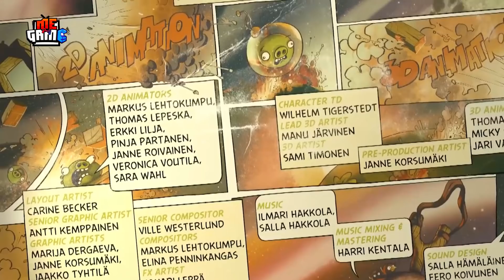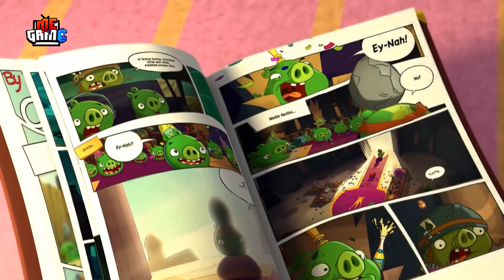Giả Thuyết Game: Angry Birds - Bầy Chim Mới Là Kẻ Xấu? | Siêu Dark - meGAME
Hôm nay hãy cùng meGAME tôi phá nát tuổi thơ với Giả thuyết game cực kì đen tối của Angry Birds, để xem rằng liệu cuộc chiến giữa chim và lợn, ai mới thực chất là kẻ xấu xa? và có đúng như chúng ta thường nghĩ ?

Lưu ý: khoảng hơn 70% những điều sắp tới đây đều là tôi chém gió theo logic vặn vẹo của cái đứa viết nên video này. Coi cho vui, không vui đợi khi nào vui rồi coi nha.

Còn nữa, để chào mừng cho sự trở lại của Giả thuyết game thì anh em nhớ subscribe cho tôi đấy, không là có khi cái series này lại tiếp tục nằm trong kho phủ bụi mấy tháng nữa mới được lôi ra lại cũng nên.